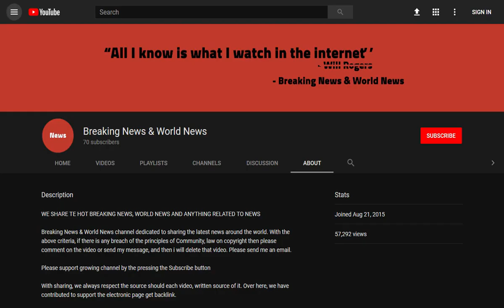BREAKING! BBC reveals women are buying abortion pills online to take at home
Source DONT' FORGET TO SUBSCIBE TO OUR CHANNEL Women are illegally buying abortion pills online so they can take them in the comfort of their own homes.

In England, women are required to take two tablets in a clinic or hospital supervised by a nurse.

On their journeys home from hospital, many have endured cramps and bleeding, with some even suffering diarrhoea while on public transport.

Speaking on the BBC's flagship Victoria Derbyshire sho ...